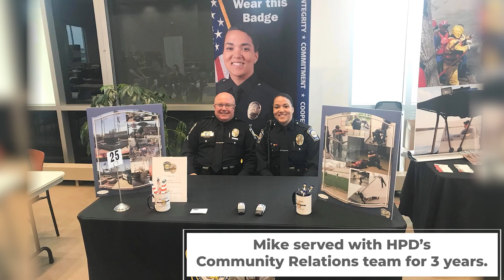Real People: Mike Metz, HPD Detective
DID YOU KNOW? — The City has several employees who are alumni of The Ohio State University, including Detective Mike Metz. 🎺🏈

Metz has served in various roles with the Hilliard Division of Police for 36 years and played trumpet for The Ohio State University Marching Band from 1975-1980. Watch the video to hear his thoughts on this weekend's big rivalry game and his time at HPD.

Thank you, Detective Metz, for your service to the Hilliard community!